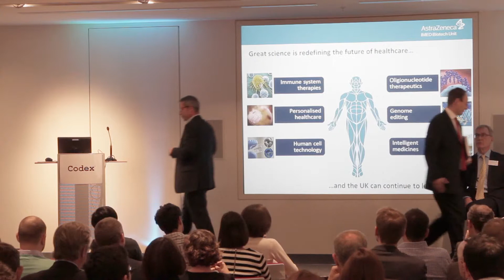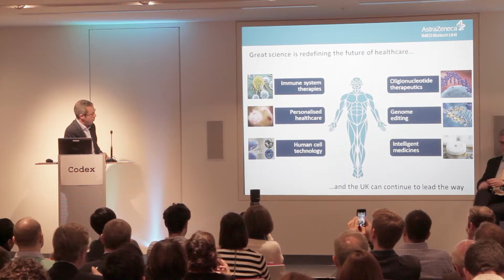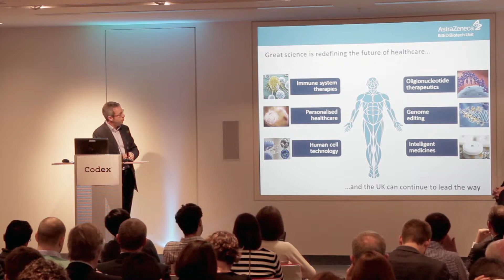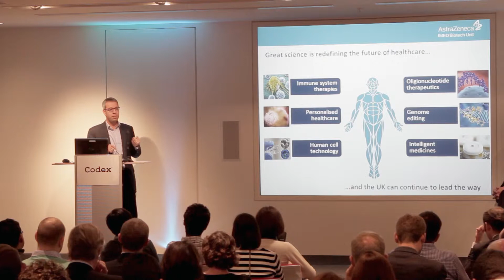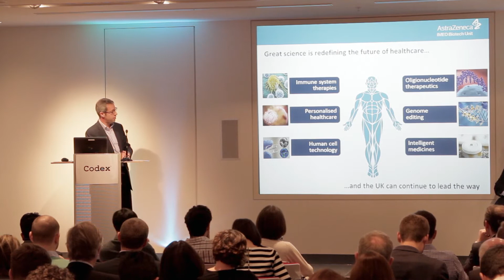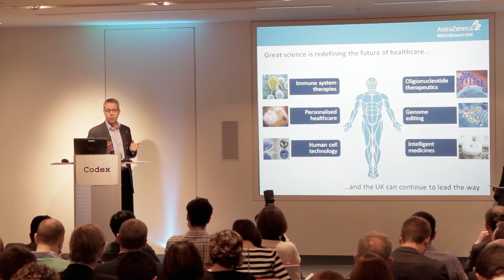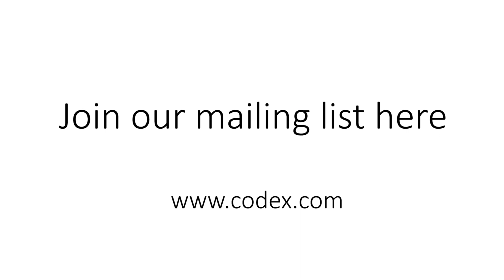Which MedTech will yield the greatest benefits? - Sir Mene Pangalos, Exec VP, AstraZeneca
London Innovation Summit 2014 Medical Technologies
Dr Mene Pangalos, Executive Vice President, Head of Innovative Medicines and Early Development, AstraZeneca
Which medical technologies will yield the greatest benefits
What benefits can we expect from MedCity London
Immunotherapy